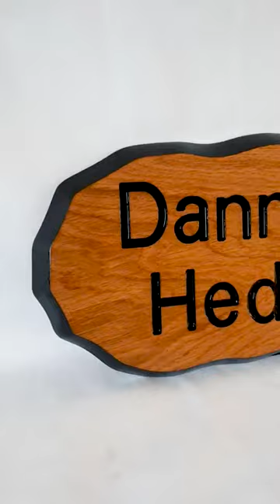House Name Plaques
Oak House Name Plaques from Fermoy Signs - Irelands leading supplier of engraved house plaques. Quick Nationwide Delivery. Nationwide Delivery